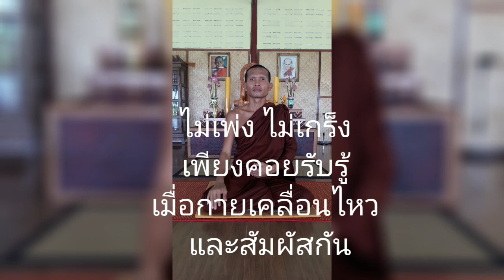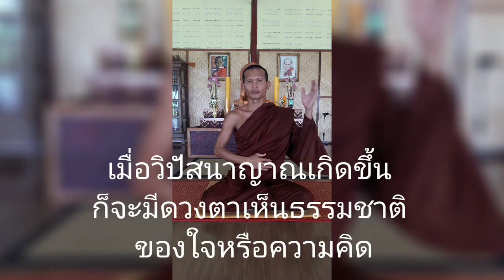การเจริญสติแบบเคลื่อนไหว